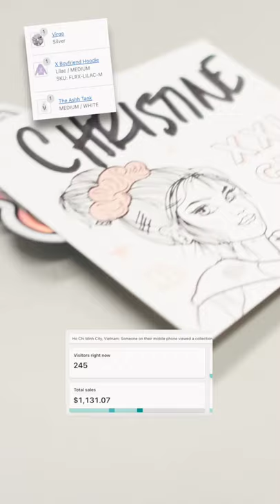XXL Scrunchie Zodiac Live Launch Day 🚀 In The New Studio ft. Shopify Counter